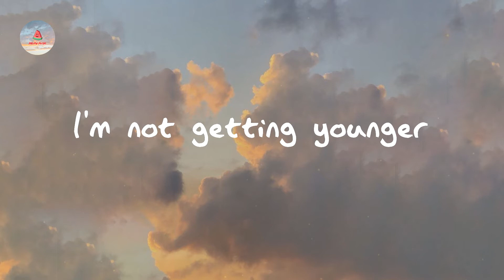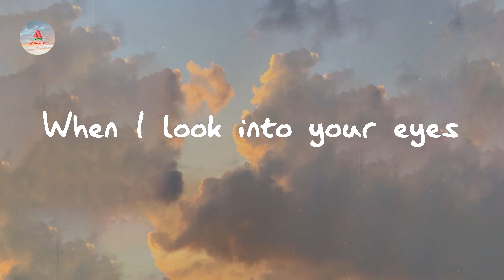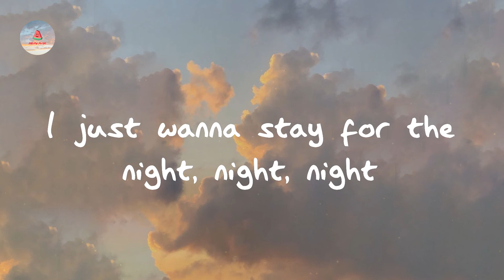THE ANXIETY - Meet Me At Our Spot (Lyrics)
Listen to Meet Me At Our Spot - THE ANXIETY